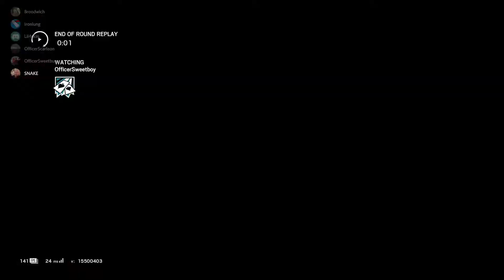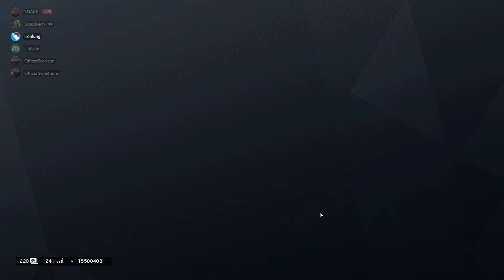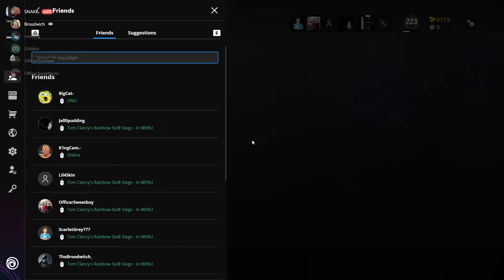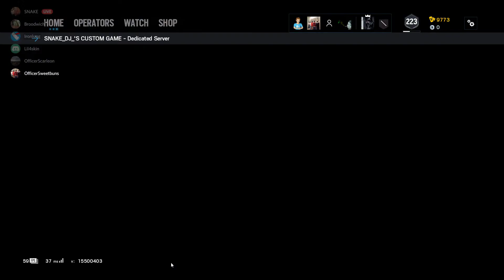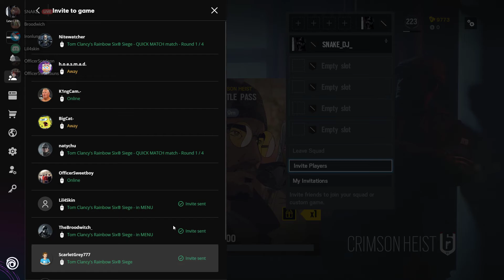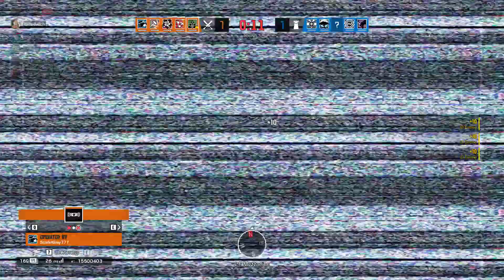Tom Clancy's Rainbow Six Siege 2021 04 09 20 13 25 04